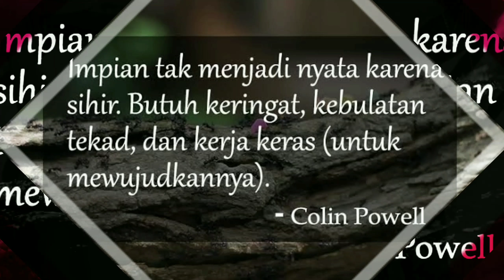Film Pendek Sunda || Mang Jeksen Jeung Jombang Ka Edanan Nomer part2.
AB HUNTING Mempersembahkan
Film Pendek Sunda || Mang Jeksen Jeng Jombang Ka Edanan Nomer part2.
Semoga Terhibur. Terimakasih 'Hatur Nuhun'